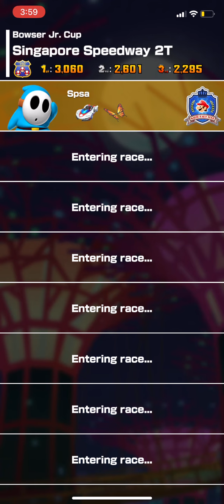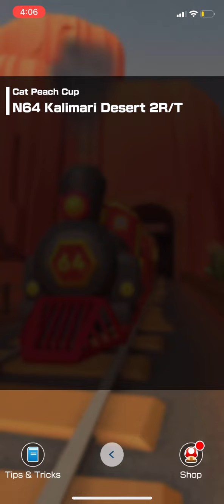Mario Kart Tour Gameplay: NO COMMENTARY 2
Yeah know this one doesn’t have sound…